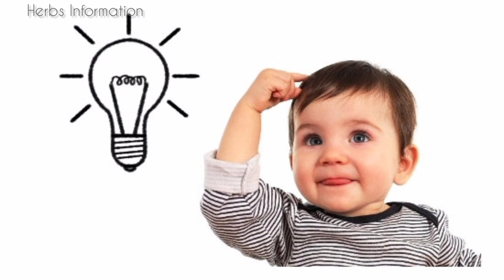বাচ্চাদের স্মৃতি শক্তি বাড়াবে যেসব খাবার। 😱